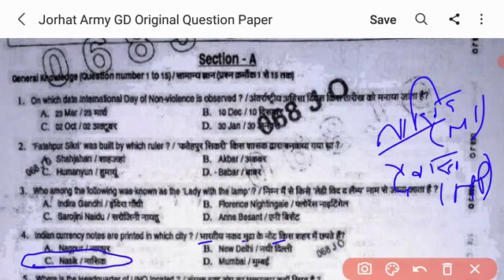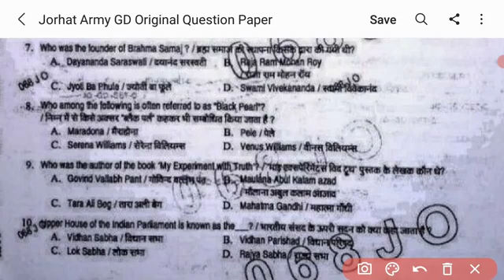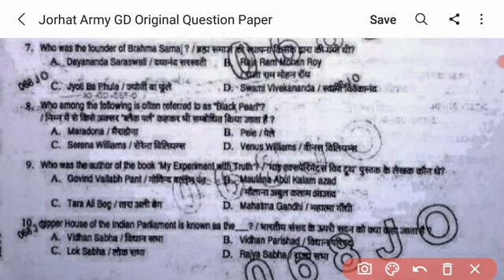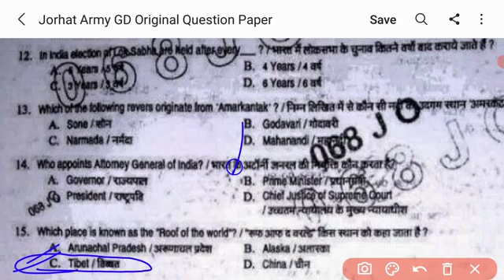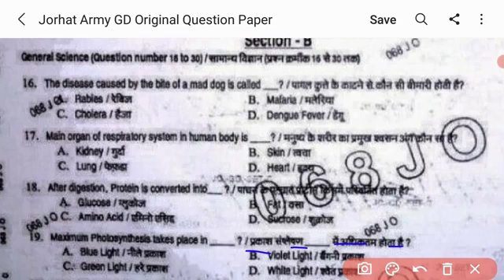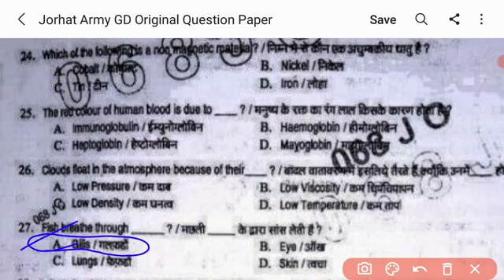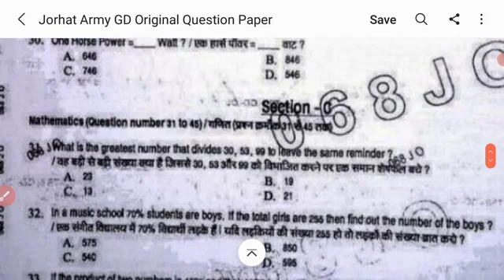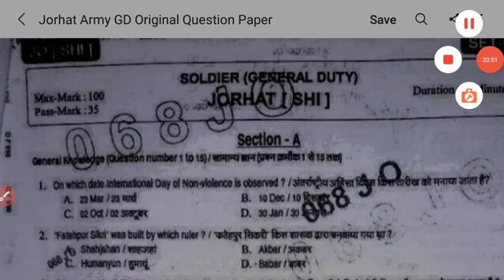Army GD question paper